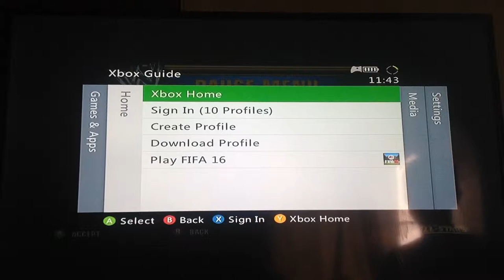Layla knocked the camera over part 2